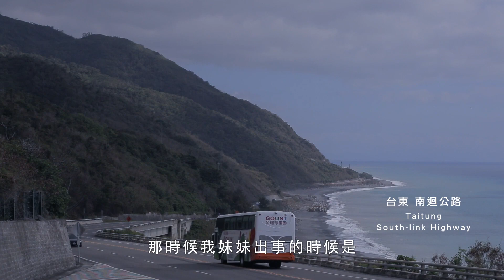導演聊天室 EP.10 鍾佳陵導演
這次來到佳陵導演的工作室~~~​
導演的工作室超居家的！感覺很舒服！​